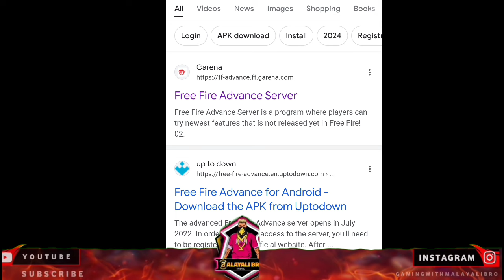Claim Free Scarf 😍 Dragon In Game 😳 Today Night Update | Comnt & Answer | Malayali Bro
background gameplay video ( credit rouk ff )

ഇഷ്ടപ്പെട്ടാൽ ഷെയർ ചെയ്തു സപ്പോർട്ട് ചെയ്യുക

ഇതുപോലുള്ള വീഡിയോകൾക്കായി ഈ ചാനൽ സബ്സ്ക്രൈബ്

Background video game 🎮 and music 🎧

➡MUSIC CREDIT